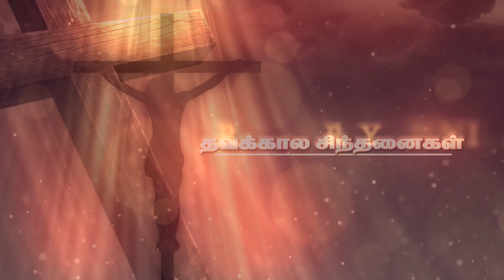Pure in Heart | Rev.Dr.A.Rayappan Isaac | Lenten Message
தவக்கால சிந்தனைகள்
கடவுளைக் காண்போர்
Rev.Dr.A.Rayappan Isaac